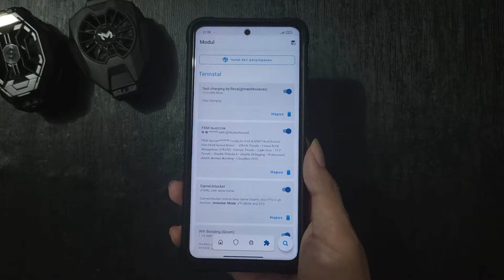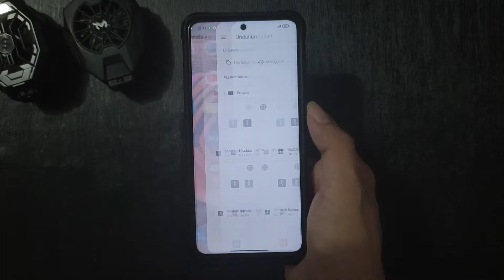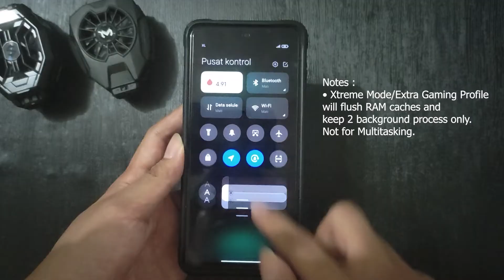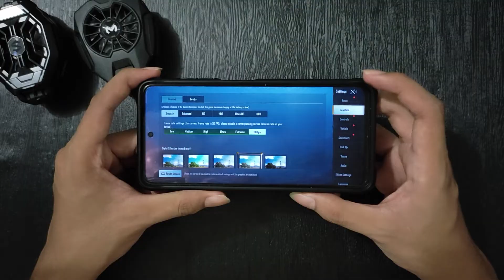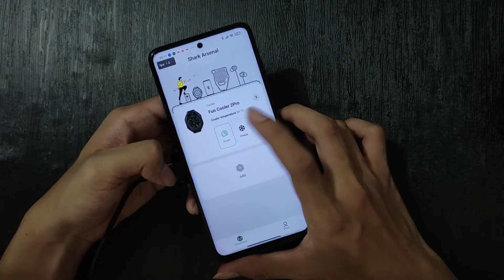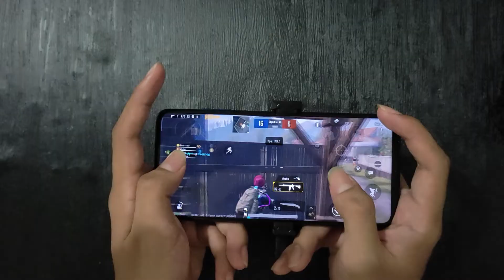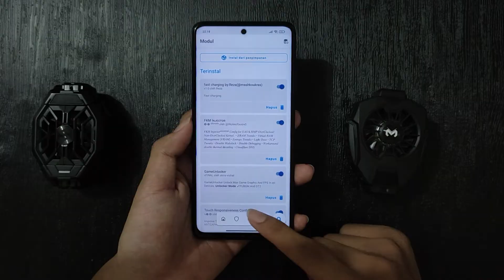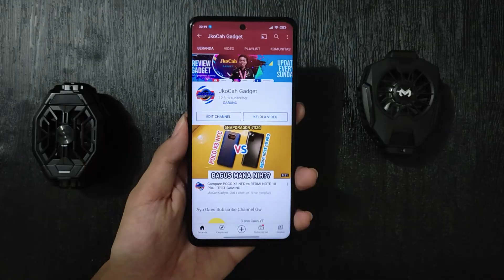Module Gaming All In One - Injector Ultimate Final | Support All Devices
Module Injector v4.2 Ultimate-Final Universal
By WeAreRavenS
- Zram
- VRAM
- TCP Tweak
- I/O Sceduler
- Low Memory Killer
- TherMods
- Custom DNS
- etc

Notes :
Xtreme Mode / Extra Gaming Profile will flush RAM Cache & keep 2 background process Only not for multitasking